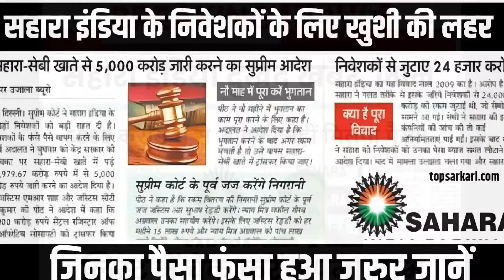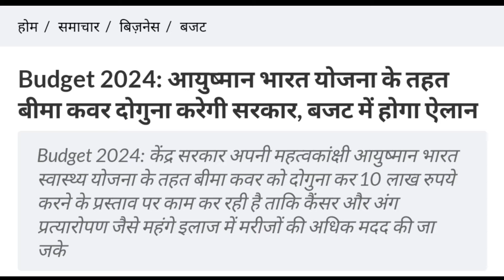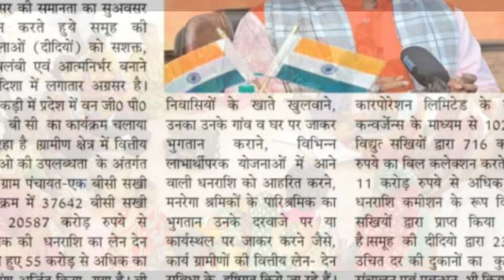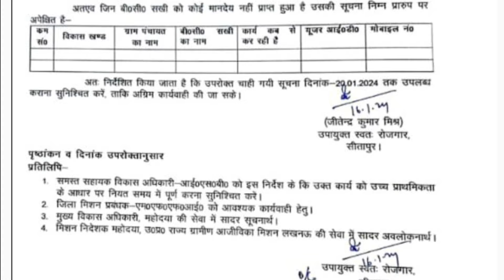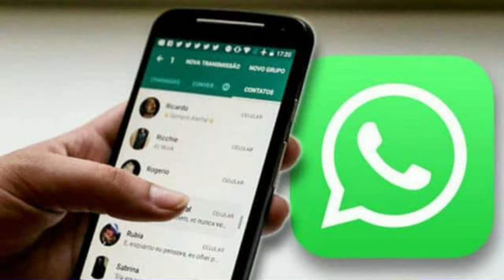खुशखबरी!UP के अस्थाई कर्मचारियों के लिए हाईकोर्ट का तोहफा | outsourcing emplyoees | contract workers